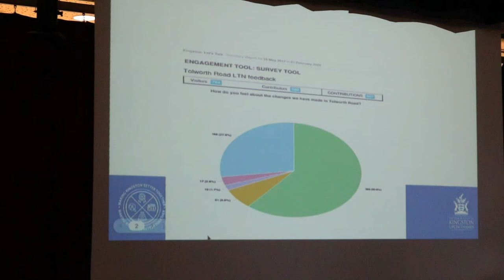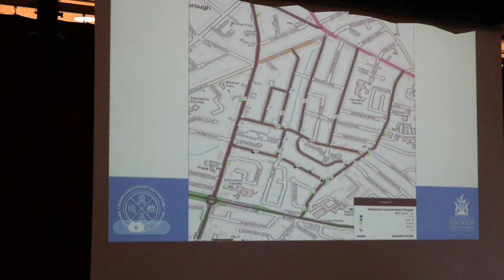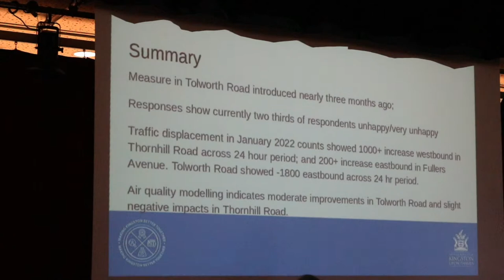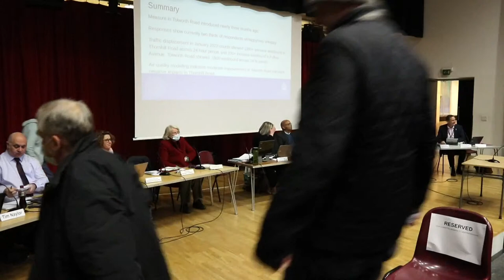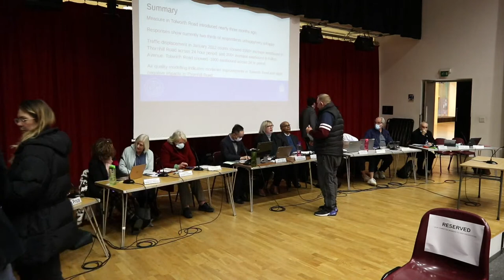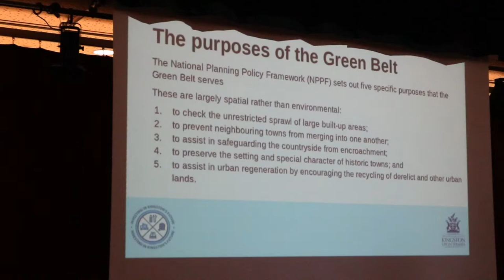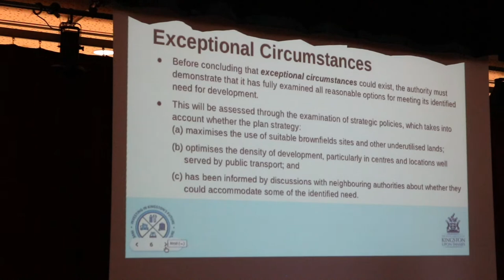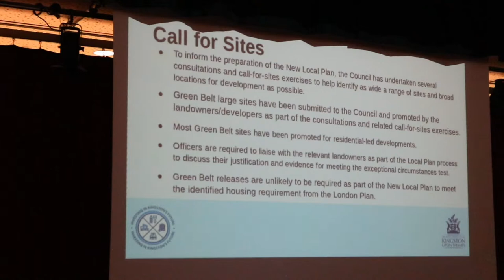RBK - South of the Borough Neighbourhood Committee - 08/03/2022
Royal Borough of Kingston - Council